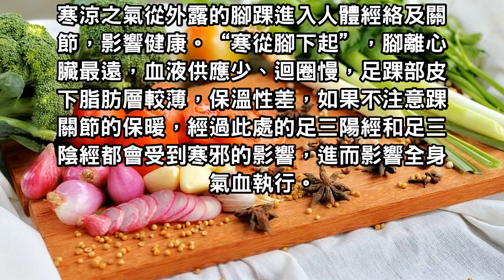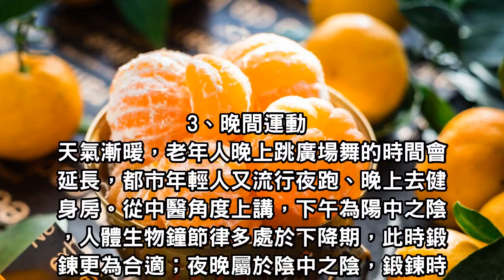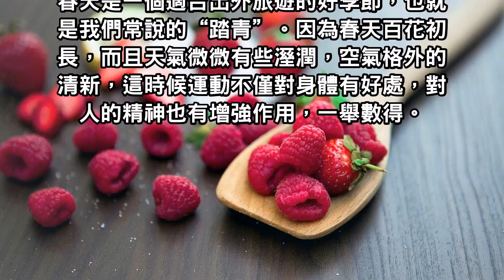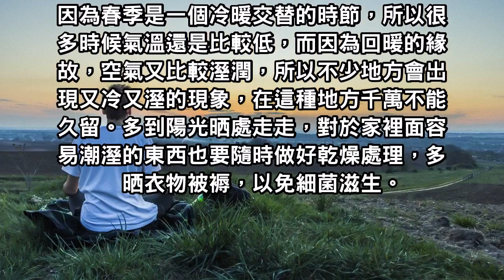你一定要知道！春季3個壞習慣會損傷陽氣！